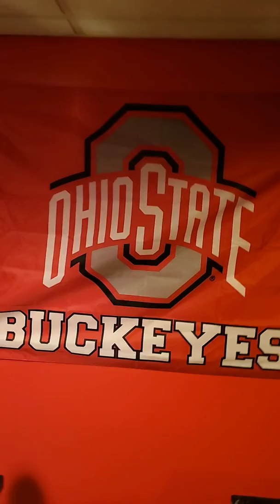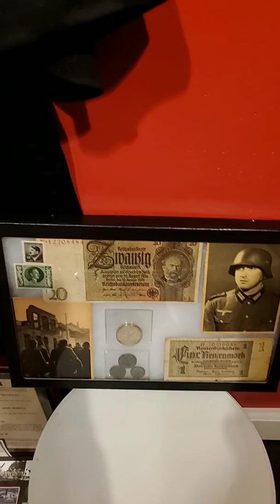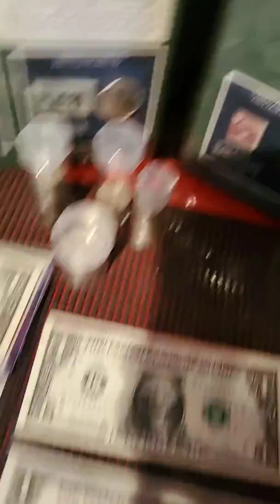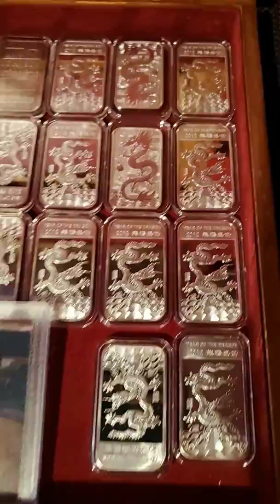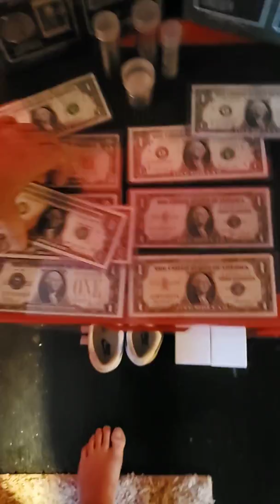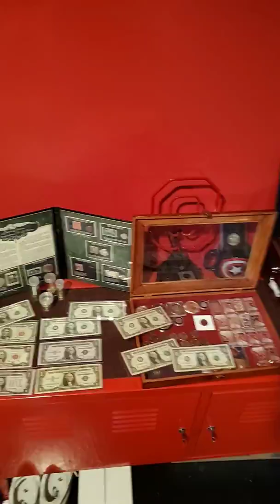Sold most of my stack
Man cave and selling my silver stack